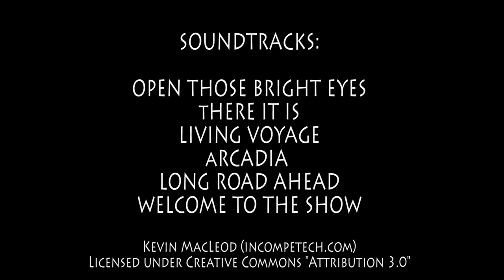Thai Docu-trip - some moments in Thailand - filmed in full hd with Canon sx220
just some moments of my trip in Thailand (Bangkok, Koh Samui, Koh Tao, Koh Phangan, Ang Thong)

- filmed with canon powershot sx 220
- underwater clips made with Dicapac Wp-570 waterproof case
- edited with adobe premiere CS5 (exported as original)